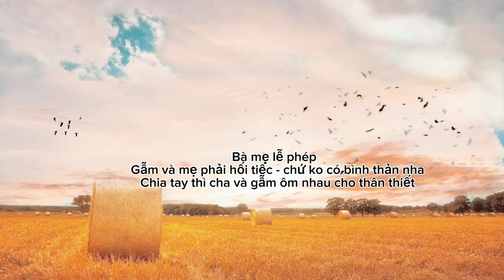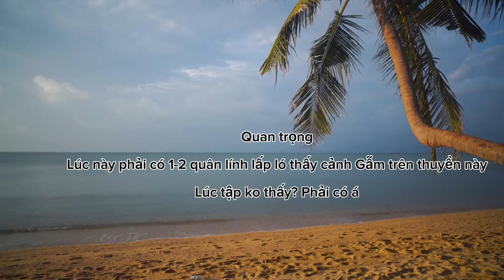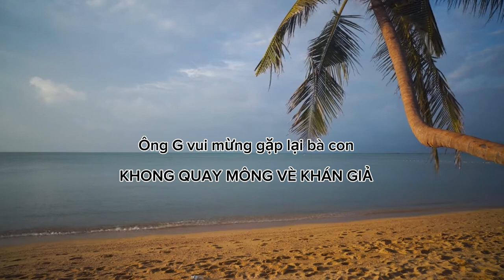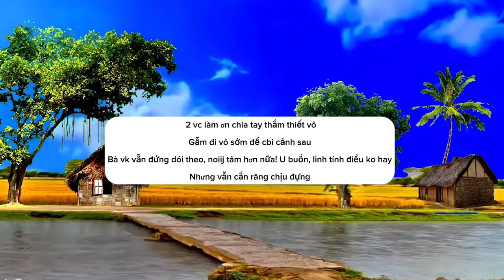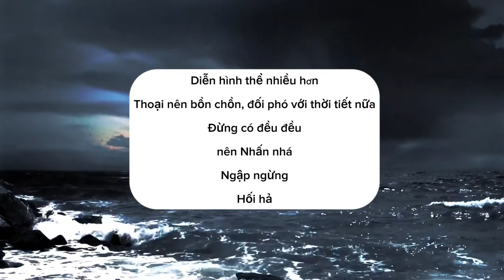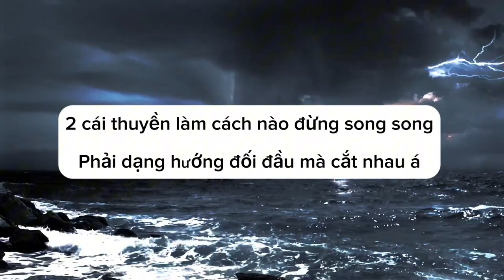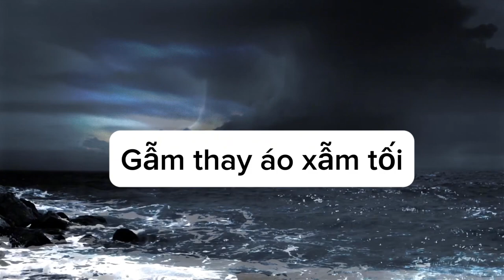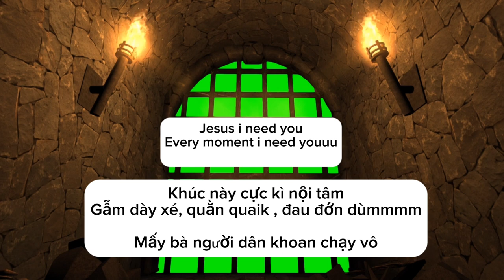14 November 2023